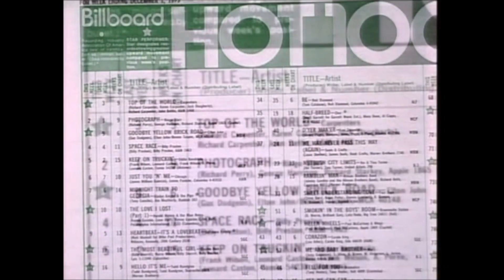세상의 꼭대기에 있어요 : The Carpenters - Top of the world [가사/해석]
카펜터즈의 Top of the World 가사입니다.
음원은 라이브 버젼을 그대로 사용하였습니다.
워낙 라이브를 잘해서 음원과 미세한 박자 차이 외에는 느낄 수 없네요.